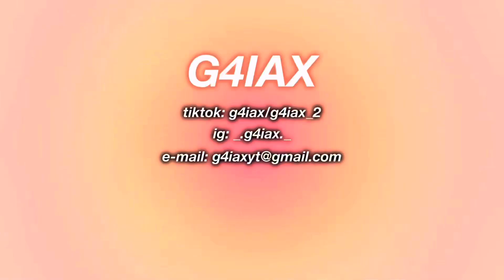TRY ON HAUL!🌟👗🫶🏻 *2023* - vlogmas 5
buongiornissimo! ✨ Io sono Gaia e ho aperto questo perché adoro fare video✨
se vuoi puoi andare a vedere i video sul mio canale :3
Programmi che uso
copertine=ibis paint/picsart
editing video=filmora X
registra schermo=xbox bar
se sei arrivato fin qui ti chiedo di iscriverti e attivare la campanellina per non perderti i prossimi video ✨